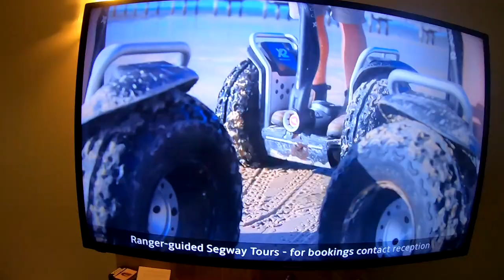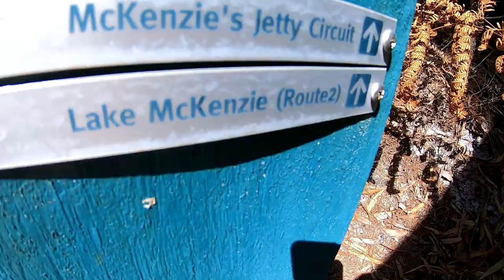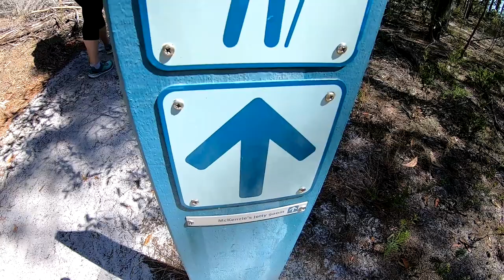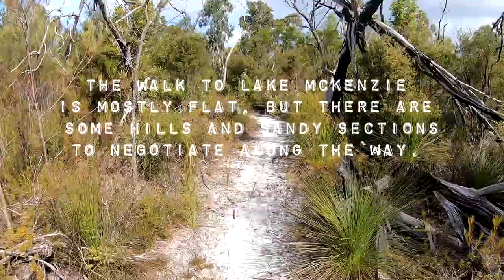Lake McKenzie walk, Fraser Island QLD Australia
I did the Route #2 walk with my partner last August, 2019. The walk from Kingfisher Bay Resort to Lake McKenzie (via the ruins of the WWII Commando school and McKenzie Jetty) then return the same way to Kingfisher Bay Resort is about an 8 hour hike.

Music featured in this video:
Satin Jackets - "You Make Me Feel Good".
Travellers - "Ran the Man"
Lush - "Chi Vaughn"